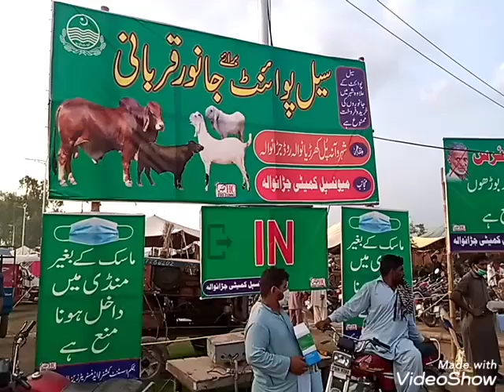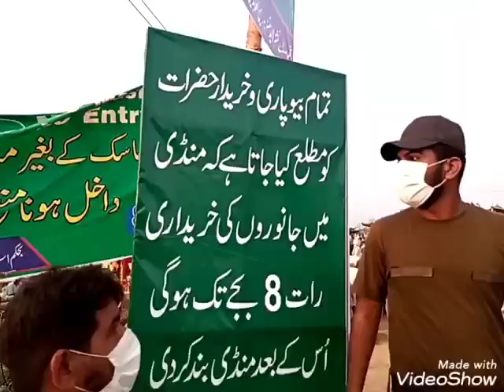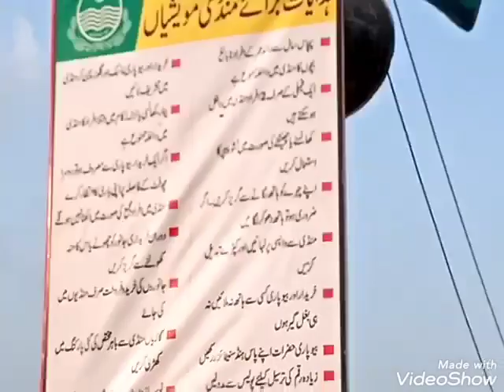Muweshi mandi jaranwala men saholton ka fuqdan byopari o kharedar dono pareshan